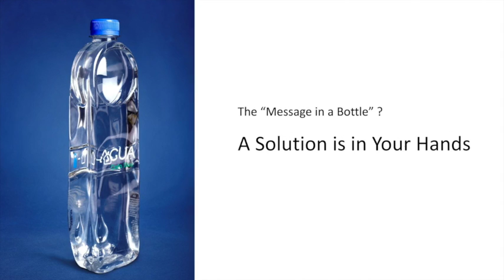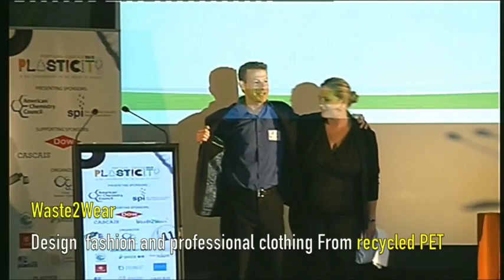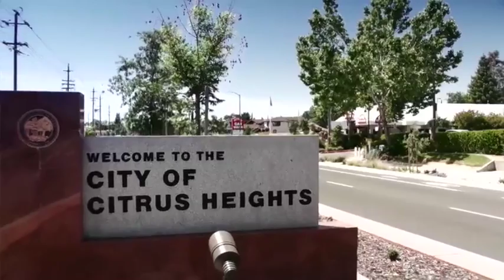Plasticity Forum, Europe 2015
The Plasticity Forum is a unique conference focused on the future of plastic, and where the leaders are going with design, innovation, materials, recycling and solutions, for a world with a reduced waste footprint. The 4th annual Plasticity Forum in Cascais, Portugal, built on the success of the previous Plasticity Forums in Rio de Janeiro, Hong Kong and New York.

This year’s forum focused on “Designing for Circularity, Customer Engagement, Reverse Supply Chains and Reaching Scale.” PLASTIC – A WASTED OPPORTUNITY It’s versatile, it’s cheap, and it’s incredibly convenient. Yet despite being designed to throw away, plastic simply doesn’t go away. Plasticity brings together decision makers, innovators, brands, international associations, policy makers, and many more. Every year 280 million tons of plastic is produced globally, yet estimates suggest that only 10% each year is actually recycled. Capturing this waste stream presents a significant and untapped business opportunity, as does the redesign of packaging, and the thought process around waste creation.

The Plasticity Forum presents ideas and opens up discussions on how to harness this material in new ways, both “pre” and “post” consumer use. We address design, materials, innovations, re-use, and waste reduction in the aim of encouraging further innovations within plastic use and powerful collaborations between our community which includes producers, users, recyclers, designers, innovators and entrepreneurs.

Video Production: Oliver Gardiner